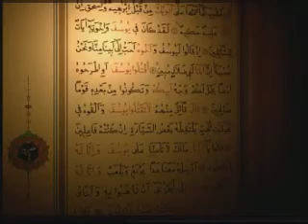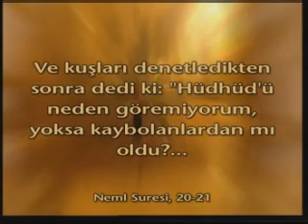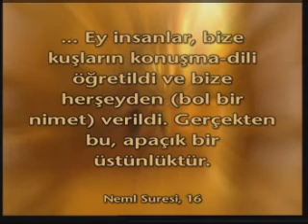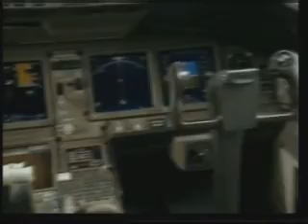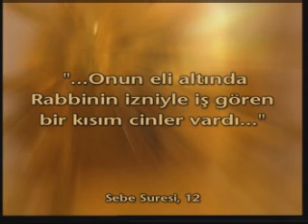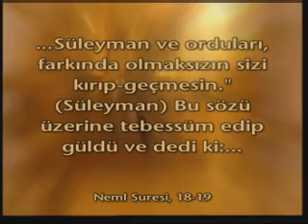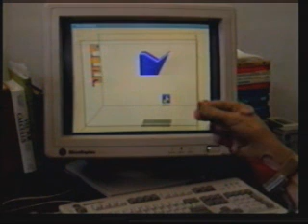Hazreti Süleyman 3/7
Kuran'da değerli ve kutlu insanlar arasında adı geçen peygamberlerden biri Hz. Süleyman'dır. Hz. Süleyman kendisine Allah katından hidayet ve yüksek ilim verilen bir peygamberdir. Bu belgeselin amacı da, Allah'ın birçok yönden insanlara üstün kıldığı Hz. Süleyman'ı Kuran'da tarif edilen özellikleriyle insanlara tanıtmak, Rabbimizin bu seçkin kulunun örnek ahlakı üzerinde derin derin düşünmektir